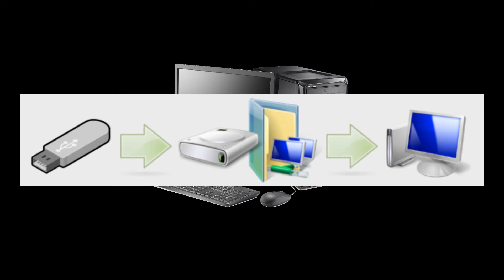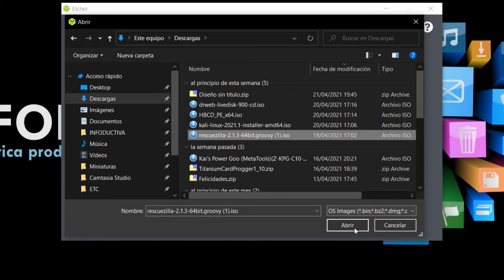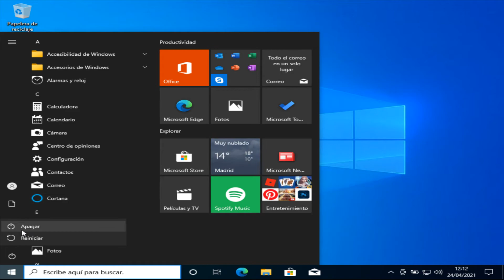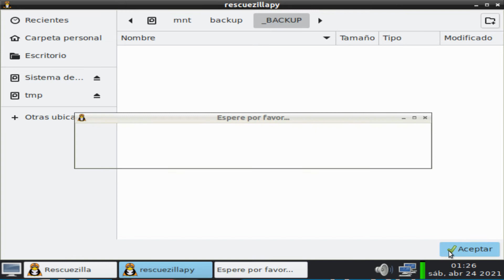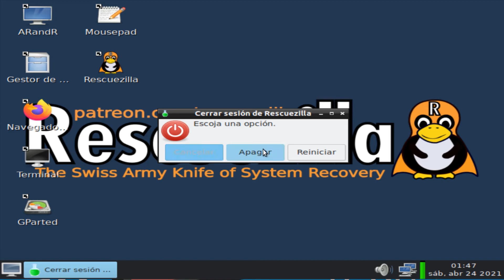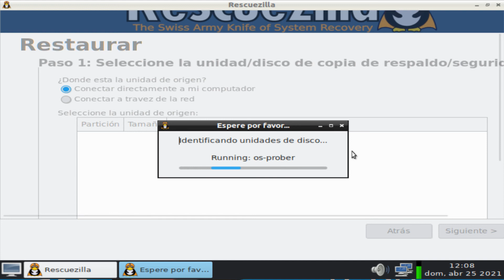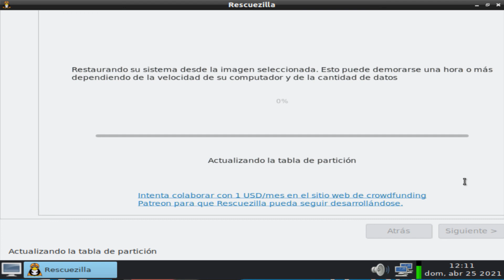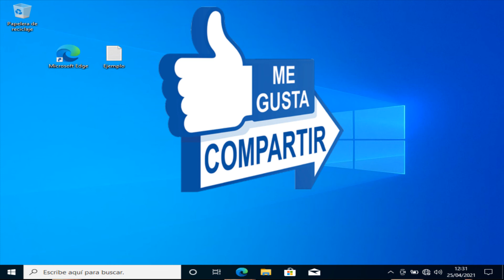✅ Rescuezilla El Mejor Sistema de Copias de Seguridad y Restauracion GRATIS ✅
✅ En esta ocasión vamos a ver la que para mí es la mejor utilidad para realizar copias de seguridad y restauraciones de cualquier tipo de sistema operativo... ya sea Windows, Linux o MacOS y además de eso...

es totalmente gratuito ... interesante verdad?

Comenzamos...

En primer lugar analicemos la situación... cuando tenemos un problema con nuestro sistema operativo y necesitamos restaurarlo de forma tradicional lo que hacíamos era formatear nuestro sistema... introducir el programa con el que hubiéramos hecho la copia de seguridad y posteriormente restaurarla, como es lógico esa copia de seguridad la teníamos que haber realizado con anterioridad... obviamente

pero cómo funciona este sistema en concreto que se llama rescuezilla?

pues en realidad es una herramienta que a grandes rasgos es una distribución de Linux basada en Ubuntu creada específicamente para simplificar al máximo todas las tareas de copia de seguridad y restauración sea cual sea tu sistema operativo...

la diferencia principal con el sistema tradicional es que fundamentalmente no vamos a tener que hacer la copia de seguridad desde el propio sistema ni tampoco la vamos a tener que restaurar desde ese mismo sistema operativo...

dicho de otra forma haremos la copia de seguridad arrancando el ordenador con un pincho USB pudiendo realizar copias de seguridad e imágenes de nuestras particiones o discos duros de forma totalmente fiable y en el momento en el que necesitemos esas copias de seguridad, es decir restaurarlas, haremos exactamente lo mismo...

de forma directa iniciaremos nuestro equipo con ese pincho USB y a continuación restauraremos la copia de seguridad que tuviéramos en cualquier otra unidad.

Esto nos va a garantizar siempre que cuando realicemos nuestras copias de seguridad lo estaremos haciendo desde un sistema totalmente limpio y externo... y del mismo modo cuando tengamos que restaurar nuestro sistema lo haremos arrancando con un sistema externo que nos permitirá restaurar toda nuestra maquina en unos pocos minutos...

ahora veamos cómo funciona...

00:00 Introducción
00:26 Análisis de situación
01:00 Como funciona Rescuezilla
02:44 Descarga
03:25 Como Instalar BalenaEtcher
03:36 Como crear USB Rescuezilla
06:03 Como hacer una copia de seguridad
11:29 Preparando un Ejemplo Práctico
13:14 Como restaurar una copia de seguridad
17:42 Comprobación y Resultado